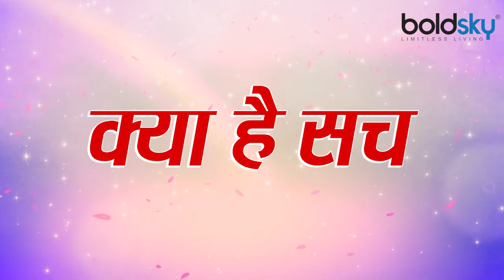क्या बार बार मुंडन कराने से आते हैं बच्चों के घने बाल | Mundan Sanskar SECRET | Boldsky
In India people follow Mundan Sanskar or Mundan Ritual for their children. It is believed that Mundan helps to grow thick hair in children. Mundan Sanskar is a ritual that people generally follows but the truth behind it's impact on hair growth is not correct. Mundan never causes hair growth.

भारत देश में बच्चों के मुंडन संस्कार का प्रधान है साथ ही मुंडन को लेकर ये मान्यता भी है कि बच्चों के इससे घने बाल आते है । ज्यादातर लोग बच्चों के मुंडन बार बार कराते है जिससे की उनके बच्चों के बाल घने और बेहतर आएं । मुंडन से जुड़ी इस मान्यता की सच्चाई इस वीडियो में बताई गई है जिसमें मुंडन से बालों पर असर के बारे में बताया गया है ।